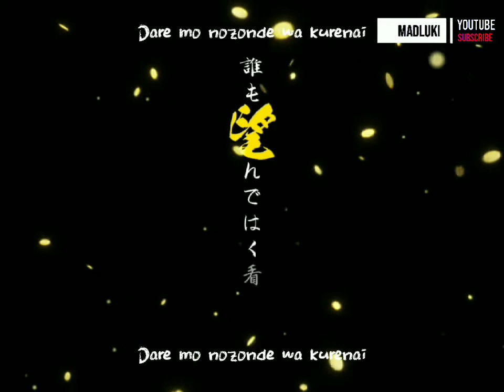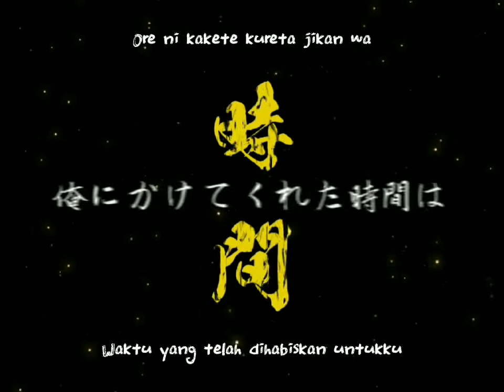「KIMETSU」AGATSUMA ZENITSU - "Shinsoku"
Assalamualaikum..
Genki desu ka minna han?

Zenitsu Agatsuma adalah seorang pembasmi iblis. Dia pengguna teknik "Pernapasan Petir". Zenitsu memiliki kepribadian yang penakut, tetapi memiliki pendirian yang kuat dalam melindungi orang-orang di sekitarnya, khususnya pada perempuan. Ia memiliki pendengaran yang lebih baik dari manusia biasa pada umumnya.
Di dalam anime, kita bisa melihat bahwa Zenitsu yang menjadi seorang penguntit dan suka melecehkan wanita dan dia juga tidak memahami konsep ruang pribadi. Namun ternyata di manga Zenitsu merupakan karakter yang biasa-biasa saja, bahkan tidak terlihat begitu melecehkan wanita.

Hal seperti ini memang ditambahkan sebagai lelucon di setiap anime shounen untuk menambah unsur-unsur komedi.
Hashira merupakan seorang Demon Slayer yang sangat dihormati karena memiliki kemampuan unik asli mereka, dan memiliki kemampuan bertarung yang luar biasa. Zenitsu merupakan salah satu Demon Slayer non-Hashira yang mampu menandingi kemampuan Hashira, termasuk menciptakan bentuk pernapasannya sendiri dan mengalahkan iblis yang jauh lebih kuat darinya.
Seperti yang sudah dituliskan bahwa Zenitsu menciptakan bentuk pernapasannya sendiri yang disebut sebagai Teknik Ketujuh: Honoikazuchi Nokami. Melalui teknik ini, Zenitsu mampu mengeluarkan naga yang menyemburkan guntur dan api, dan membuat Zenitsu mendapatkan peningkatan kemampuan, memberinya kekuatan untuk mengalahkan iblis-iblis kuat.
Nama master atau sensei Zenitsu adalah Jigoro Kuwajima. Dia adalah pria yang tegas namun baik hati yang mengajari Zenitsu cara menjadi Demon Slayer. Zenitsu memandangnya sebagai sosok ayah dan selalu berusaha keras untuk memenuhi harapan gurunya. Dia mengagumi dan menghormati Jigoro, dan perasaan inilah yang membantu Zenitsu mengatasi sifat pengecutnya.

Frasa ini diambil dari Kimetsu no Yaiba episode 16 S1 dan S2 episode 10